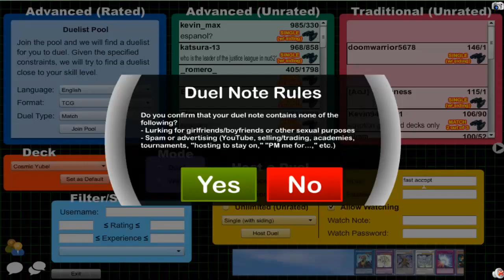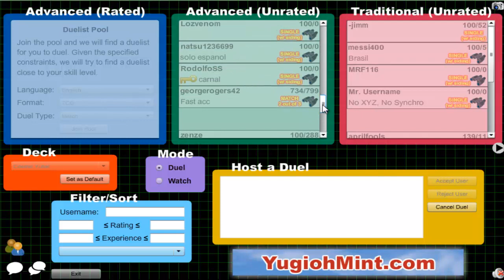Vitamin Y (Forever) Episode 252: Cosmic Yubel #3